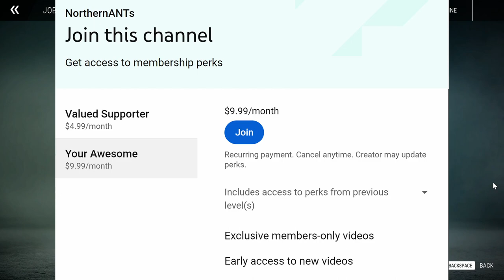Construction Simulator - Transport Job